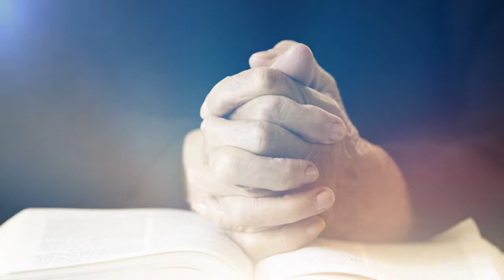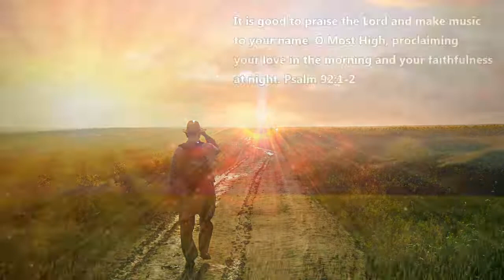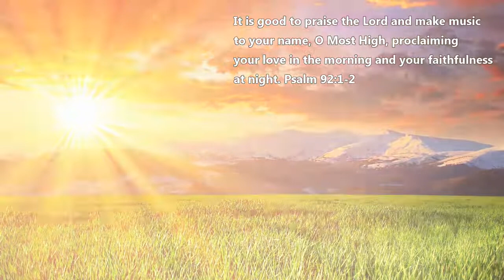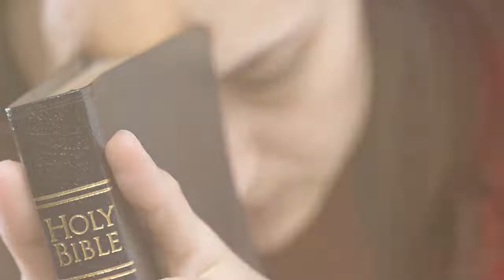30 video background loops combined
✐Welcome to Time Relax - the place where I promote lesser known, but amazing  artists